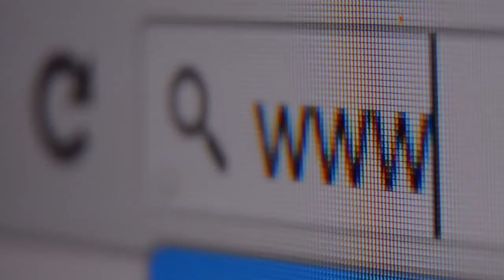Global Online Conference on SV against Children